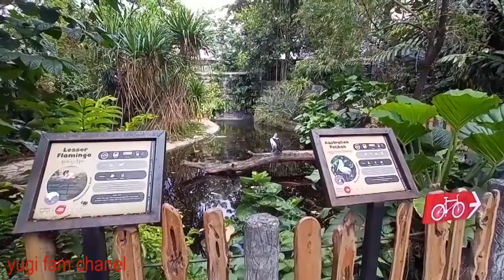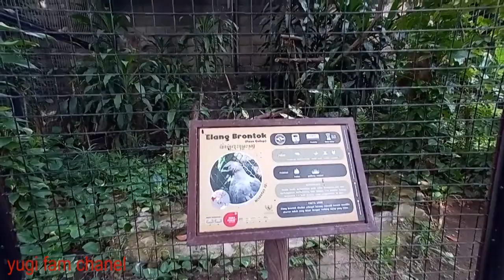Gembira Loka Zoo Yogyakarta Part 3